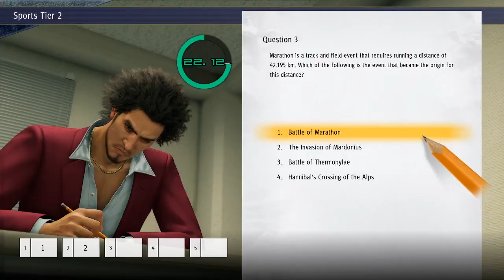Yakuza: Like a Dragon | Turn-Based Excellence